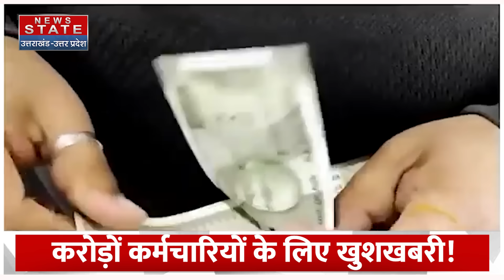8th Pay Commission: कर्मचारियों के लिए खुशखबरी 8वें वेतन आयोग का ऐलान? | DA Hike | Modi 3.0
8th Pay Commission: कर्मचारियों के लिए खुशखबरी 8वें वेतन आयोग का ऐलान? | DA Hike | Modi 3.0

News State Apps डाउनलोड करें:
Download Android and iOS Apps for more updates: